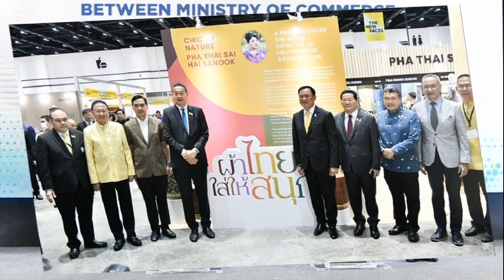นายกฯ เปิดงาน ‘STYLE Bangkok 2024’ ดันสินค้าแฟชั่นไทย ก้าวสู่ตลาดโลก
นายกฯ เปิดงานแสดงสินค้าไลฟ์สไตล์และแฟชั่นของไทย “STYLE Bangkok 2024” เพิ่มขีดความสามารถผู้ประกอบการไทย ส่งเสริมสินค้าไทยก้าวสู่ตลาดโลก
เมื่อเวลา 10.00 น. วันที่ 20 มี.ค. 2567 ที่ศูนย์การประชุมแห่งชาติสิริกิติ์ นายเศรษฐา ทวีสิน นายกรัฐมนตรี และรมว.คลัง เป็นประธานพิธีเปิดงานแสดงสินค้าไลฟ์สไตล์และแฟชั่นของไทย “STYLE Bangkok 2024”
พร้อมเป็นสักขีพยานการลงนามข้อตกลงความร่วมมือ (MOU) 2 ฉบับ ระหว่างกรมส่งเสริมการค้าระหว่างประเทศ กระทรวงพาณิชย์ และกรมการพัฒนาชุมชน กระทรวงมหาดไทย และระหว่าง บริษัท บางจาก คอร์ปอเรชั่น จำกัด (มหาชน) และวิชชาลัยผ้าทอ จ.หนองบัวลำภู (ศูนย์การเรียนรู้ออกแบบขวัญตา)

โดยมีนายอนุทิน ชาญวีรกูล รองนายกฯ และรมว.มหาดไทย นายกีรติ รัชโน ปลัดกระทรวงพาณิชย์ นายสุทธิพงษ์ จุลเจริญ ปลัดกระทรวงมหาดไทย และนายภูสิต รัตนกุล เสรีเริงฤทธิ์ อธิบดีกรมส่งเสริมการค้าระหว่างประเทศ กระทรวงพาณิชย์ และภาคเอกชนต่างๆ เข้าร่วมงาน
นายเศรษฐา กล่าวต้อนรับบริษัทต่างๆ ที่เข้าร่วมงาน ทั้งจากประเทศไทยและต่างประเทศ และสำหรับแขกต่างชาติทุกท่าน ยินดีต้อนรับสู่ประเทศไทย ดินแดนแห่งความหลากหลายและความคิดสร้างสรรค์ โดยงาน STYLE Bangkok ดำเนินการจัดงานเป็นครั้งที่ 7 แล้ว ถือเป็นเวทีระดับนานาชาติที่ใหญ่ที่สุดในภูมิภาค สำหรับสินค้าไลฟ์สไตล์ แฟชั่น และงานฝีมือท้องถิ่น

นอกจากนี้ยังเป็นแหล่งหลอมรวมความคิดสร้างสรรค์และการออกแบบ เป็นข้อพิสูจน์ถึงจิตวิญญาณแห่งนวัตกรรมและพลังที่มีศักยภาพของไทย โดยสินค้าไลฟ์สไตล์และแฟชั่นของไทยเป็นส่วนสำคัญทางเศรษฐกิจไทย ซึ่งมี SMEs คิดเป็นสัดส่วนมากกว่า 90% ของภาพรวมทั้งหมด ก่อให้เกิดการจ้างงานแก่ผู้คนมากกว่า 2 ล้านคนทั่วประเทศ
นายเศรษฐา กล่าวว่า ผลิตภัณฑ์เหล่านี้มีชื่อเสียงในด้านการออกแบบที่โดดเด่น คุณภาพที่เหนือกว่า พร้อมด้วยนวัตกรรมและวัสดุที่ยั่งยืน สะท้อนให้เห็นถึงความมุ่งมั่นของผู้ประกอบการชาวไทยที่ไม่เคยหยุดตอบสนองต่อเทรนด์ของโลกที่เปลี่ยนแปลงตลอดเวลา

โดยงาน STYLE Bangkok จะทำหน้าที่เป็นจุดเริ่มต้นสำหรับ SMEs ผู้ประกอบการหน้าใหม่ ช่างฝีมือท้องถิ่น และนักออกแบบ เพื่อเพิ่มขีดความสามารถให้พวกเขาก้าวเข้าสู่ตลาดโลกอย่างมั่นใจ ตอกย้ำความมุ่งมั่นของรัฐบาลที่มุ่งส่งเสริมการพัฒนาเศรษฐกิจและสังคมที่ครอบคลุมและยั่งยืน ซึ่งเป็นรากฐานสำคัญตามวาระแห่งชาติที่ได้ตั้งเป้าหมายไว้
นายเศรษฐา กล่าวว่า หวังว่าจะเป็นโอกาสให้ทุกท่านได้เยี่ยมชมนิทรรศการและกิจกรรมในงาน STYLE Bangkok 2024 และหนึ่งในนั้นคือศาลา “Pha Thai Sai Hai Sanook” (ผ้าไทยใส่ให้สนุก) ซึ่งเป็นโครงการในพระดำริสมเด็จพระเจ้าลูกเธอ เจ้าฟ้าสิริวัณณวรี นารีรัตนราชกัญญา

โดยมุ่งหวังส่งเสริมความยั่งยืนและยกระดับคุณภาพชีวิตของคนไทยทุกคน ทั้งนี้ เพื่อให้สอดคล้องกับพระดำริในการยกระดับความเป็นอยู่ของช่างทอผ้าในชนบท
สำหรับงาน STYLE Bangkok 2024 จัดขึ้นระหว่างวันที่ 20-24 มี.ค. ณ Hall 1-4 ชั้น G ศูนย์การประชุมแห่งชาติสิริกิติ์ เป็นงานแสดงสินค้าไลฟ์สไตล์และแฟชั่นของไทยระดับนานาชาติสำหรับผู้ผลิตและส่งออก จากความร่วมมือของกรมส่งเสริมการค้าระหว่างประเทศ กระทรวงพาณิชย์ และสภาหอการค้าแห่งประเทศไทย

โดยภายในงานแบ่งเป็นกลุ่มผู้ประกอบการไทย 399 ราย และต่างชาติ 101 ราย พร้อมโซนจัดแสดงสินค้าภายในงาน เช่น นิทรรศการส่งเสริมผลิตภัณฑ์ผ้าไทย กลุ่มคูหาผู้ประกอบการ The New Faces จัดแสดงสินค้าจากผู้ประกอบการหน้าใหม่ SMEs และนักออกแบบ และ CREATIVE STUDIO

พื้นที่ให้บริการธุรกิจด้านการออกแบบ (Design Service) ในสาขาต่างๆ ซึ่งจะเป็นพื้นที่สำคัญในการนำเสนอผลงานที่มีนวัตกรรม ความคิดสร้างสรรค์ เพื่อสร้างมูลค่าเพิ่มให้กับสินค้าที่คำนึงถึงความรับผิดชอบต่อสิ่งแวดล้อม มุ่งสู่การทำการตลาดแบบยั่งยืน